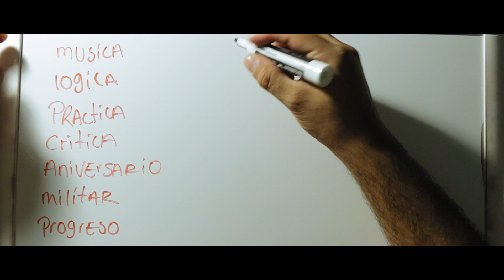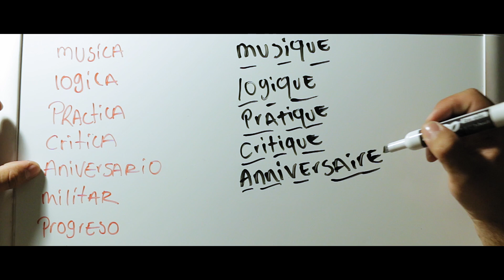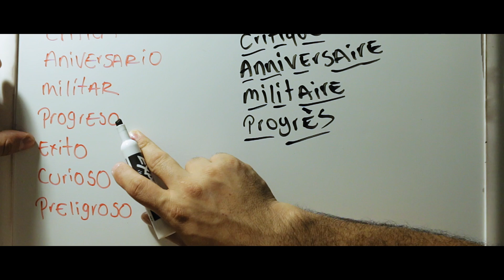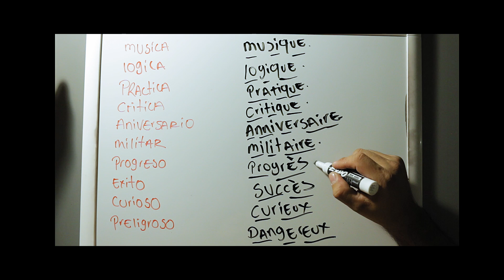🇫🇷Curso de francés básico APRENDER IDIOMAS RÁPIDO Hablar FRANCÉS fácil y rápido ✅ Básico e Intermed